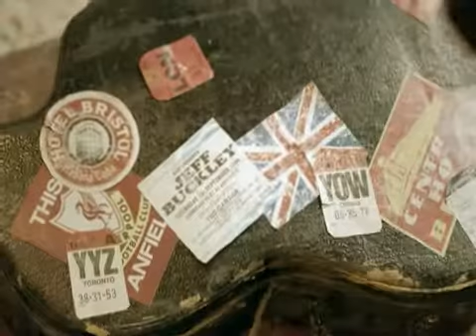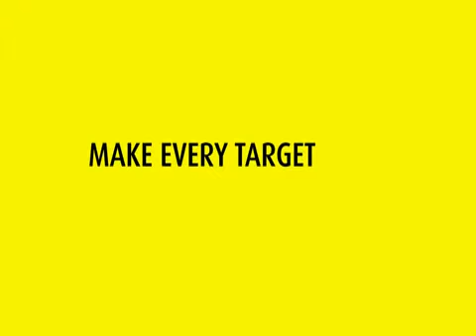Jabra Brand Movie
Jabra is a subsidiary of GN Netcom. It develops, manufactures and markets wireless and corded headsets for mobile phone users, contact centres and office-based users.